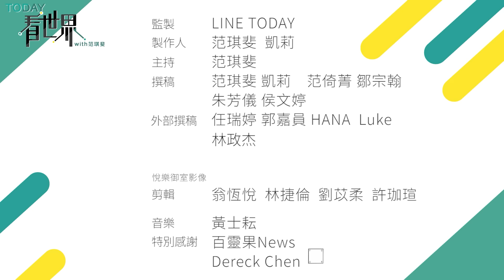華為新手機恐引發美中科技禁令升級？ 專家拆解後「晶片來源」成關注焦點？ 半導體業界人士怎麼看？ 【TODAY 看世界】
華為8月底發表新手機Mate 60 Pro，半導體研究公司TechInsights拆解手機後發現，手機搭載的海思麒麟9000s晶片，由中芯國際生產，有接近七奈米製程的晶片效能。要知道過去兩年多來，美國祭出一連串禁令，限制中國從海外取得高階晶片及晶片生產機器，如果中國製造晶片技術真的突破到7奈米，那美國的晶片禁令真的有用嗎？